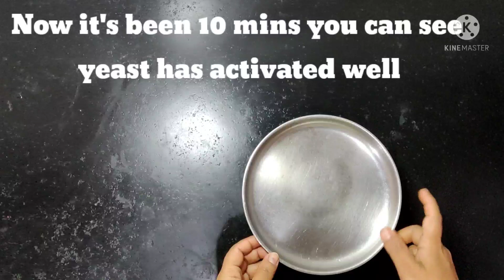Chocolate Donuts: The Perfect Treat for Chocoholics!Fluffy Donuts recipe🍩🍩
Ingredients:
TO ACTIVATE YEAST :
Warm Milk - 100ml
Dry yeast - 1/2 teaspoon

FOR MAKING DONUTS DOUGH:
Maida - 250gramS
Yeast activated milk - 100ml
Milk powder - 3 tablespoons
Salt
Egg yolk - 1
Butter - 2 teaspoons

FOR DIPPING AND DUSTING:
Chocolate syrup
Powdered sugar